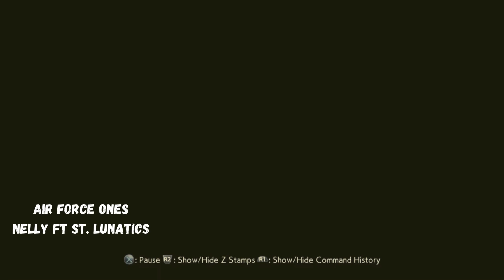This technique is more powerful than I thought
00:00 First match
03:39 Second match
06:37 Third match
10:40 Fourth match